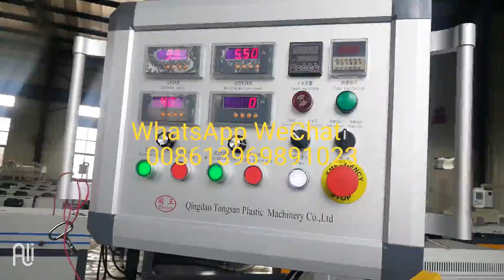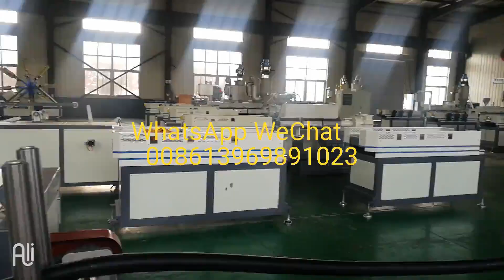single wall corrugated pipe machine with onlin cutting and coiling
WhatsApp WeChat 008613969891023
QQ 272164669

this machine is ordered by Russia customer
the pipe can be fixed length cutted, can  be winded into roll